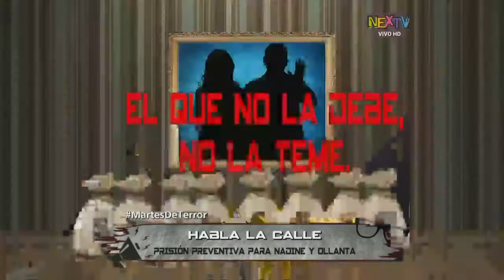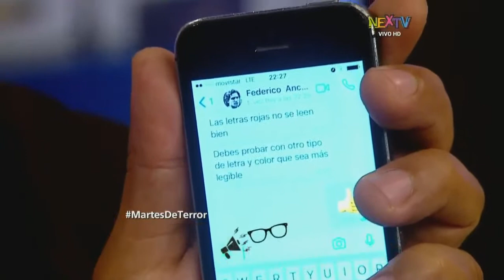Habla la Calle: ¿Prisión preventiva para Ollanta Humala y Nadine Heredia?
Los ciudadanos opinan sobre la petición del Ministerio Público para el expresidente y la exprimera dama